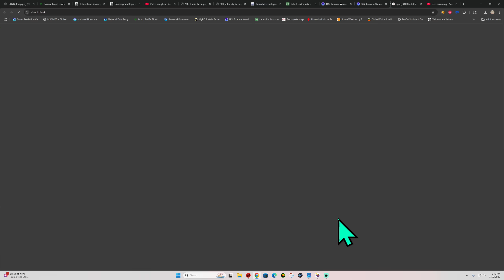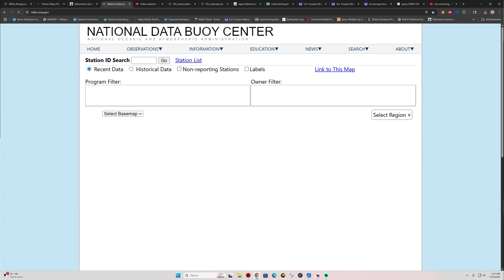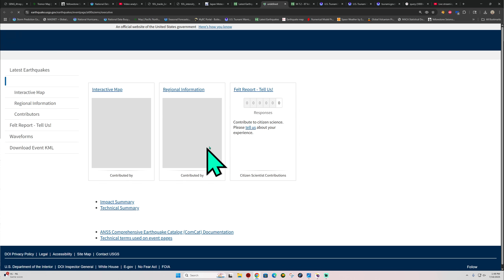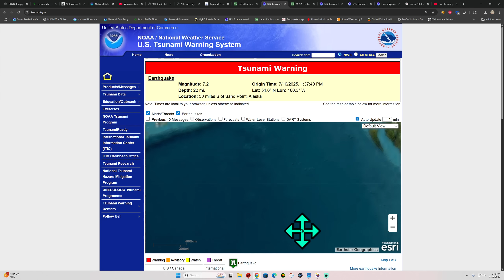Breaking.. Large 7.2 Earthquake Alaska Region. Wednesday 7/16/2025